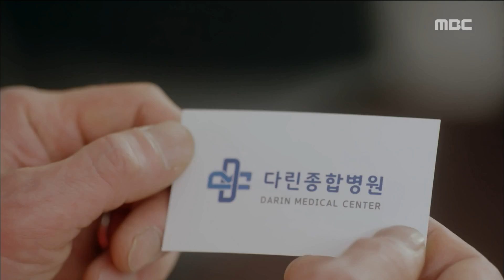[Risky Romance] EP01,Ji Hyun-woo, I'm fine on the outside but ... if you touch me사생결단 로맨스20180723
Ji Hyun-woo, I'm fine on the outside but ... if you touch me